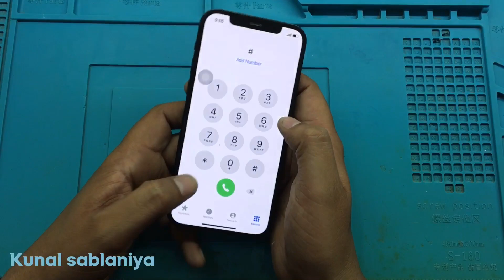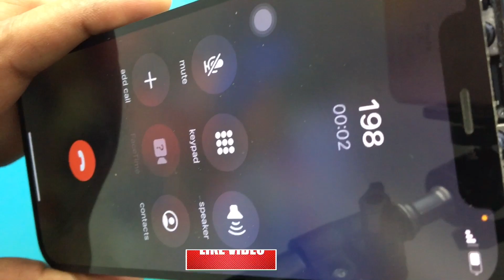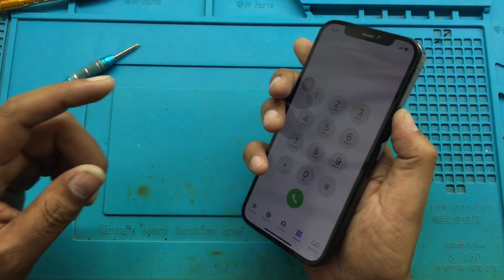iPhone 12 Pro Receiver Not Working || Manufacturers Faults all mobile.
iPhone 12 Pro receiver not working
iPhone 12 receiver problem
iPhone 12 speaker cleaning
iPhone 12 speaker price
iPhone 12 Pro original receiver price
iPhone 12 Pro volume low
iPhone 12 Pro voice not working
iPhone 12 Pro receiver quality problem
iPhone 12 Pro Max receiver problem
iPhone 12 Pro Max receiver not working
iPhone 12 Pro receiver price
iPhone 12 Pro Max receiver issues
iPhone receiver volume very low
iPhone receiver not working
iPhone receivering call sound
iPhone receiver test
iPhone 12 pro ear speaker not working solution
iPhone free earpiece replacement
iPhone 12 pro ear speaker not working
Ear speaker on iPhone not working
Sound not working on iPhone
Apple free earpiece replacement problem
iPhone 12 Pro Max i can’t hear caller voice
iPhone 12 ear speaker fixed

6.  iPhone 12 Pro Max Display change || Original Backglass low price || Original Gx display Low Price ||

7. iPhone 12 Pro Max Display change || Original Backglass low price || Original Gx display Low Price ||

                    Repairing
📱iPhone, 💻MacBook, 🖥iPod, AirPods, ⌚️Apple Watch ad chip level Repairing.